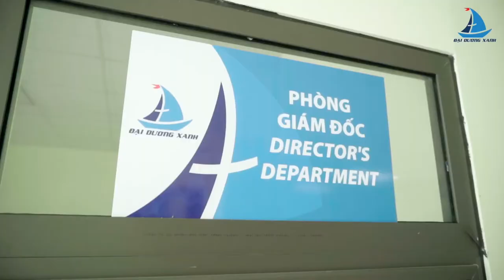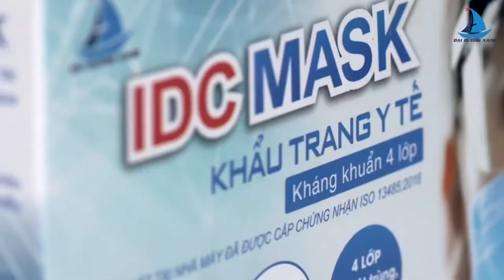Nhà Máy Sản Xuất Khẩu Trang IDC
Các bạn thân mến để có thêm kiến thức về chăm sóc sức khỏe phòng và điều trị bệnh hãy xem hết video trên, nếu có điều gì chưa rõ, hãy liên lạc với nhà thuốc, comment ở dưới hoặc vào fanpage nhà thuốc IDC sẽ giải đáp. Xin cảm ơn
1- Nhà Thuốc IDC 81-A9 Hồng Mai, HBT, Hà Nội
2- Nhà Thuốc IDC 167 Bạch Mai, HBT, Hà Nội
3- Nhà Thuốc IDC 258 Khương Trung, Thanh Xuân, Hà Nội
4- Nhà Thuốc IDC CT2B Huyndai, Hà Đông, Hà Nội
5- Nhà Thuốc IDC Nam Hồng, Đông Anh, Hà Nội
6- Nhà Thuốc IDC Dục Tú, Đông Anh, Hà Nội
7- Nhà Thuốc IDC Xuân Nộn, Đông Anh, Hà Nội
8- Nhà Thuốc IDC An Đà, Đặng Xá, Gia Lâm, Hà Nội
9 – Nhà Thuốc IDC 15/5 Phạm Ngũ Lão, Tp Trà Vinh
10- Nhà Thuốc IDC 84 Nguyễn Văn Trỗi, Tp Nam Định
11- Nhà Thuốc IDC 132 Nguyễn Công Trứ, Tp Ninh Bình
12- Nhà Thuốc IDC Đông Sơn, Tp Thanh Hoá
13- Nhà Thuốc IDC Thạch Lựu, Thạch Hà, Hà Tĩnh
14- Nhà Thuốc IDC 12 Nguyễn Thị Duệ, Tp Hải Dương

Người Chịu Trách Nhiệm Chuyên Môn Về Dược Của Cơ Sở:
Họ và Tên: Phùng Thị Chính
Trình Độ Chuyên Môn: Dược Sỹ Đại Học
Chứng Chỉ Hành Nghề Dược Số: 01156/HNO-CCHND do Sở Y Tế Hà Nội Cấp Ngày 30/09/2013
Phạm Vi Kinh Doanh: Bán lẻ thuốc ( bao gồm cả thuốc dạng phối hợp có chữa dược chất gây nghiện; thuốc dạng phối hợp chứa dược chất hướng thần; thuốc dạng phối hợp có chứa tiền chất; thuốc độc; thuốc thuộc danh mục thuốc, dược chất bị cấm sử dụng trong một số chuyên ngành, lĩnh vực)